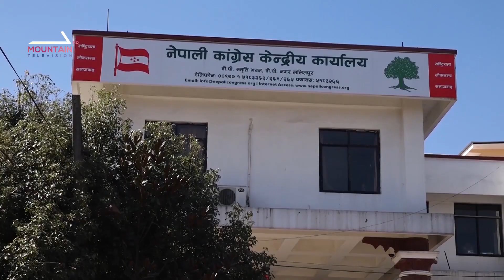महाधिवेशनको मिति नजिकिदै जाँदा हालसम्म ६२ जिल्लाको जिल्ला अधिवेशन सम्पन्न